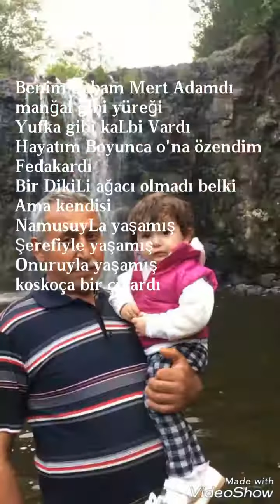DURMUŞ DAĞDELEN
O ADAM BENIM BABAM